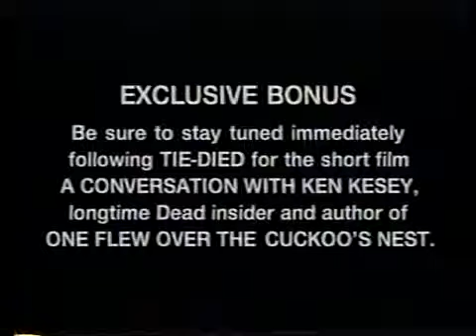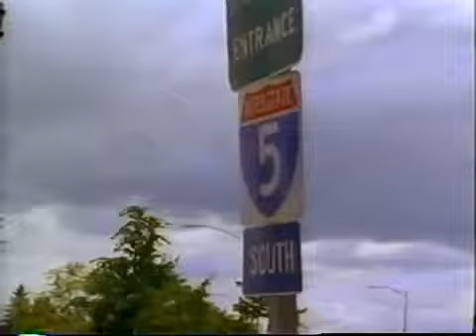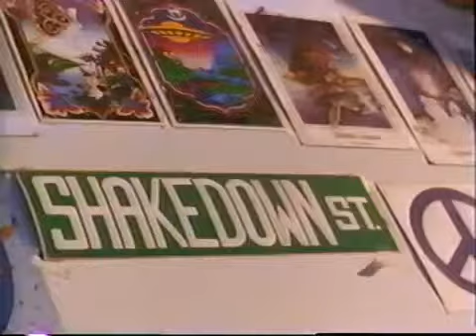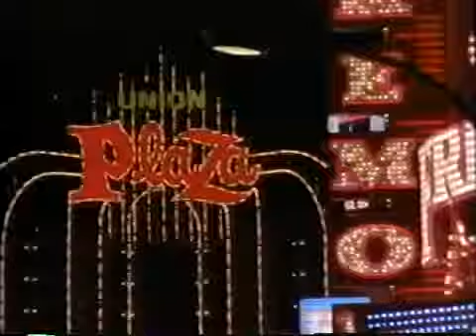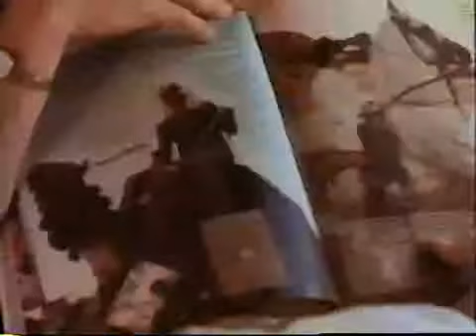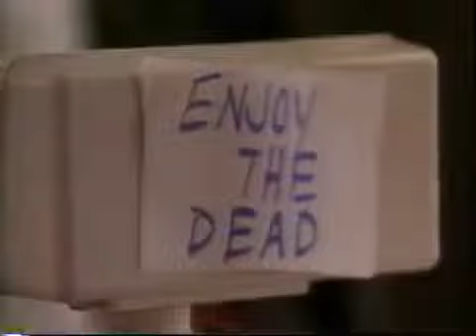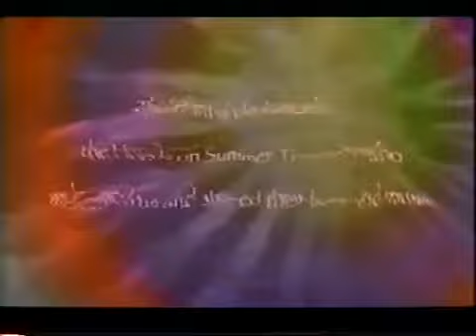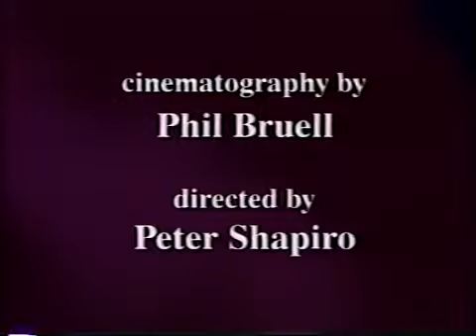Tie Died Grateful Dead Parking Lot Scene Documentary